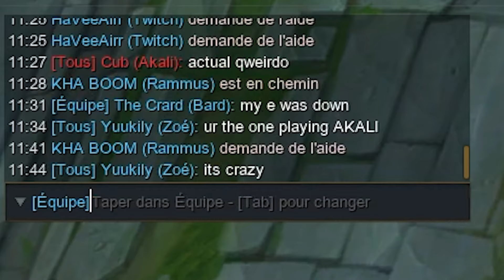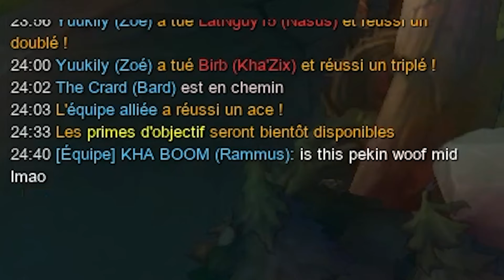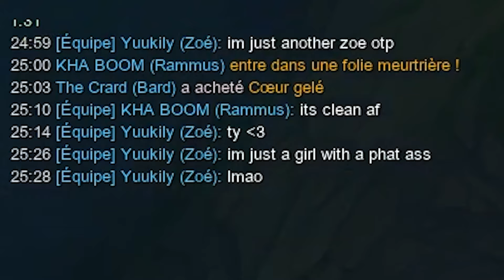Taking A Malding Akali's LP! (Again)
🌸Second Channel -  @YuukilyEdits
🌸Thumbnail/Editor : Me !